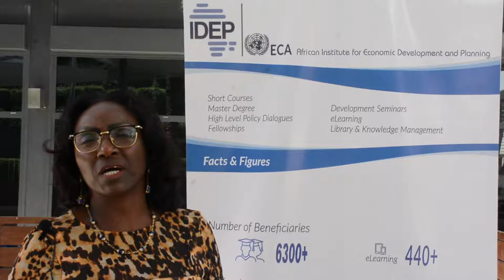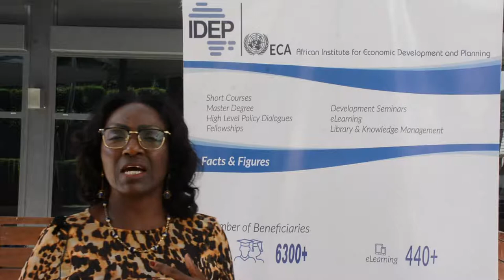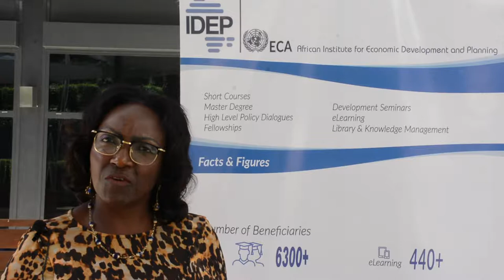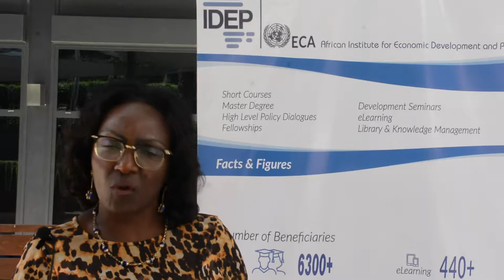Interview with Pr. Uphie Chinje Melo, Rector of the University of Ngaoundere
Interview with Pr. Uphie Chinje Melo, Rector of the University of Ngaoundere during the IDEPRetreat.
From October 31 to November 1, 2018, was held in Dakar (Senegal) the retreat of the IDEP Technical Advisory Committee (TAC) on the review of training activities and the research program of IDEP.